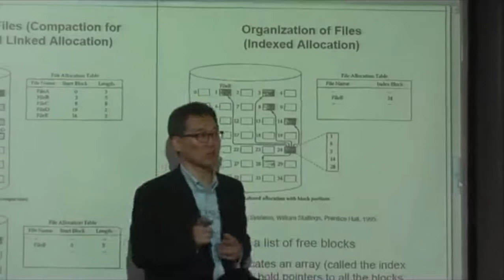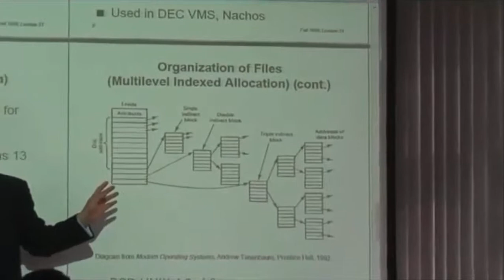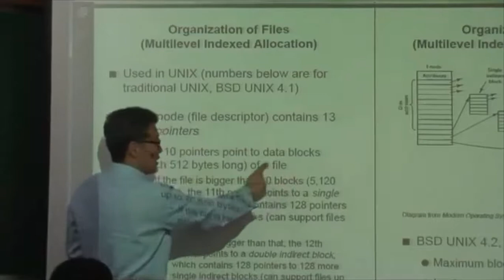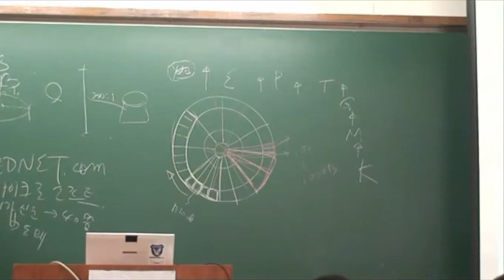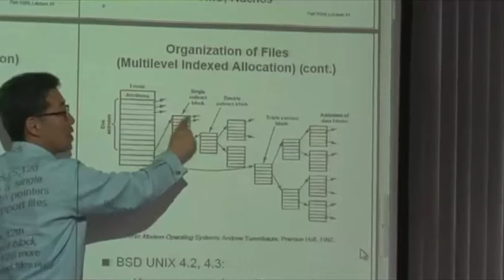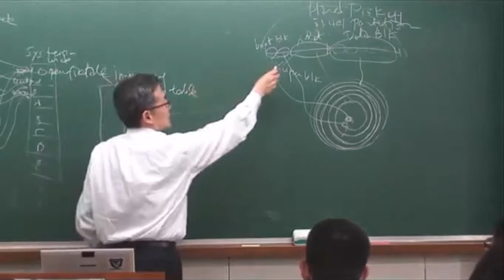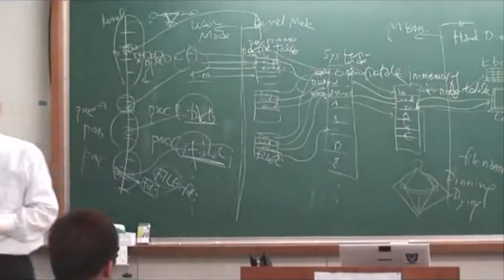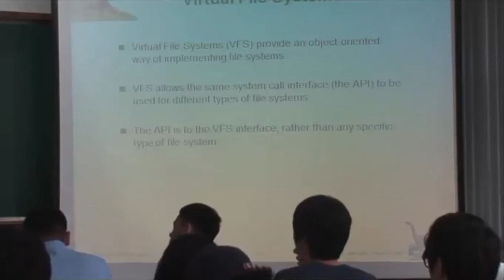KAU OS Chapter 13